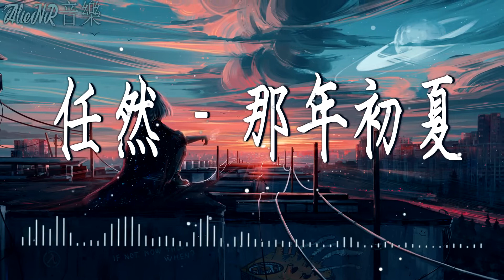任然 - 那年初夏